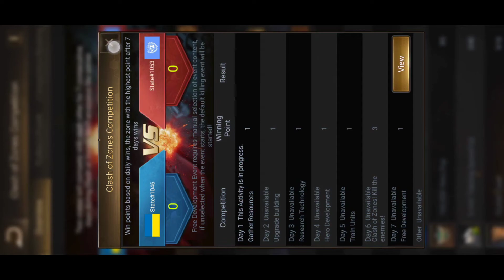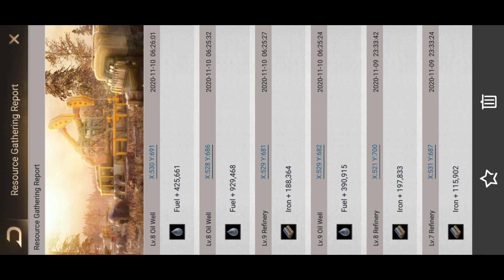GATHERING DAY GETTING THOSE REWARD BOXES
Pro tip use APC a day before gathering day so that you all those boxes when you collect